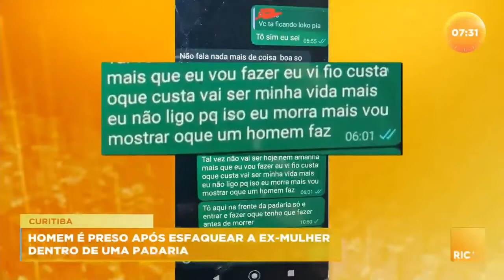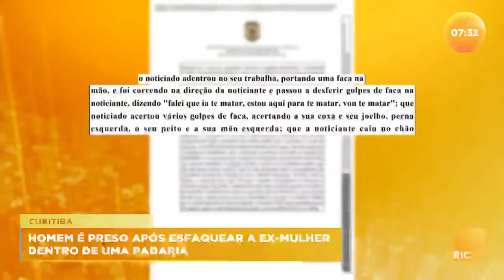Homem é preso após esfaquear a ex-mulher dentro de uma padaria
Um homem foi detido após esfaquear a ex-mulher dentro de uma padaria, em Curitiba. Ele descumpriu a medida protetiva e a justiça decidiu que ele deve ficar preso preventivamente, pois oferece risco à vítima que sobreviveu por um milagre. Confira todos os detalhes na reportagem!